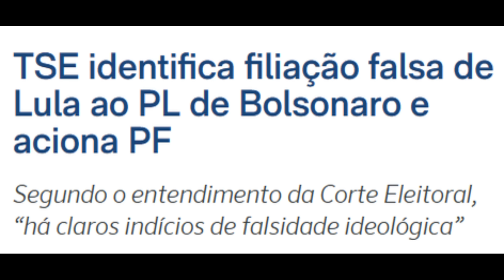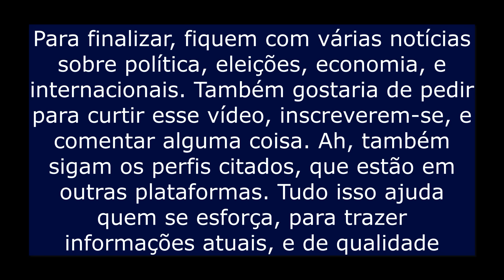Valdemar elogia Lula? Micheque ame4çad4 por Elenira? Sérgio Moro cassado? Milei piora Argentina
Neste vídeo, é mostrado que o Valdemar Costa Neto elogiou o Lula, mas também fez uma presepada com o Lula? Além disso, é mostrado que o Sérgio Moro já tem data para perder o mandato e o Paulo Gonet vai cercar o Bolsonaro pelo que fez na pandemia. Também é mostrado que a direita está tirando do contexto a fala da Elenira Vilela contra a Micheque. Não tem ameaça nenhuma. Para finalizar, é mostrado que o Milei conseguiu transformar a Argentina em um país pior do que a Venezuela, o Pacheco se aproxima do Lula de olho em 2026, Globo ataca Lewandowski, CPI contra o padre Júlio Lancelotti perde apoio e mais